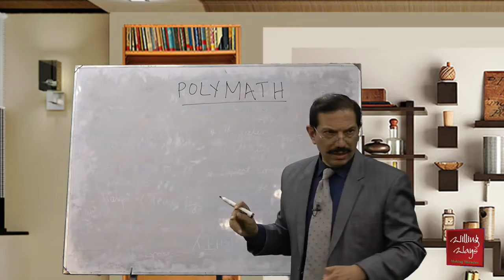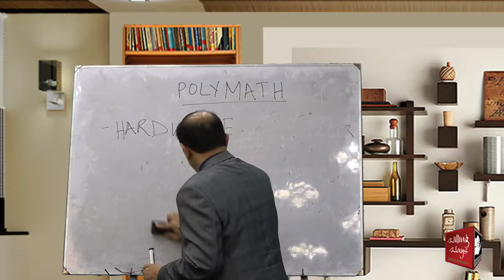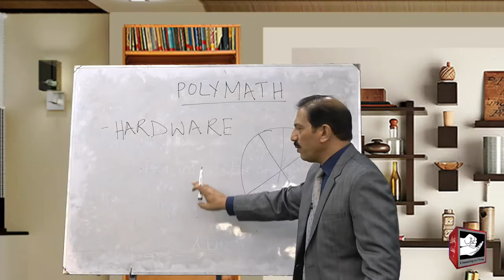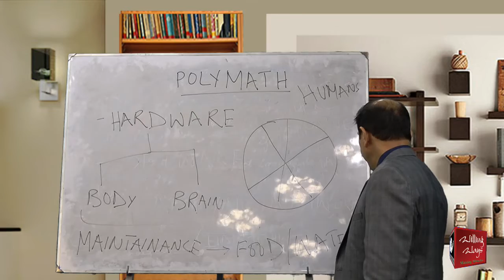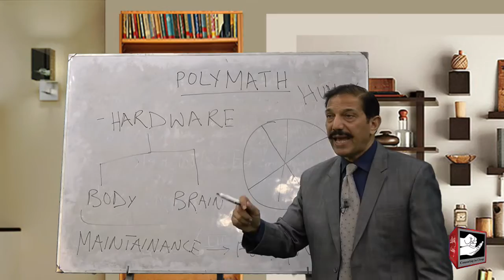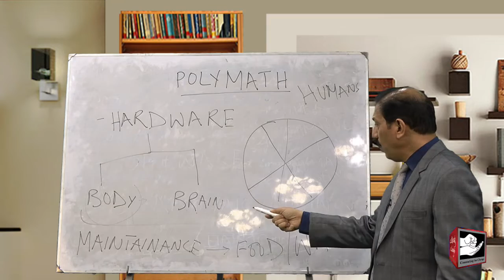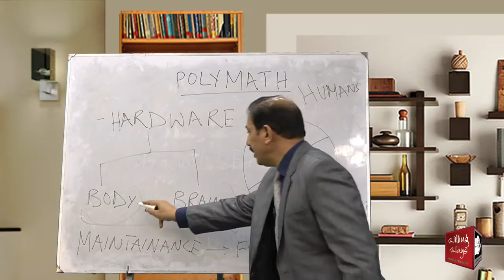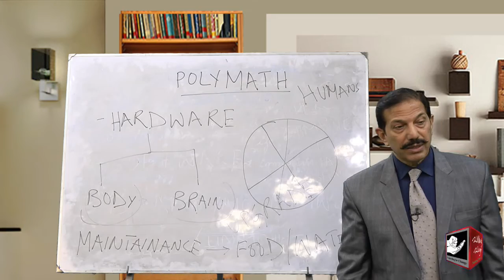Walk Your Talk (Program # 128) | Dr Ajaz Qureshi talks about how humans are multi talented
Dr Ajaz Qureshi talks about how humans are multi talented, versatile and how they should take care of themselves inside out.

انسان اپنے جسم و جاں، دماغ، ذہن، شخصیت، شہرت اور گوں نگوں خوبیوں کو کیسے سنوار سکتا ہے، بتا رہے ہیں ڈاکٹر اعجاز قریشی